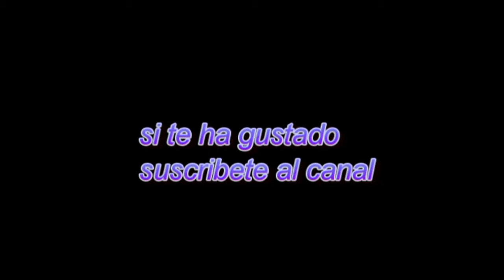evolución del vivario de 80 cm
el vivario de 80 cm se esta poniendo super verde!!